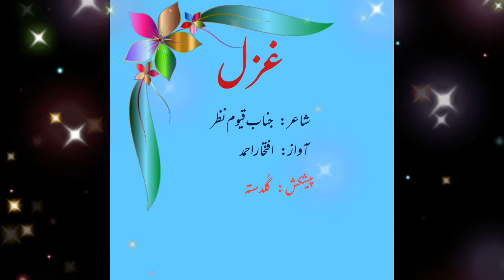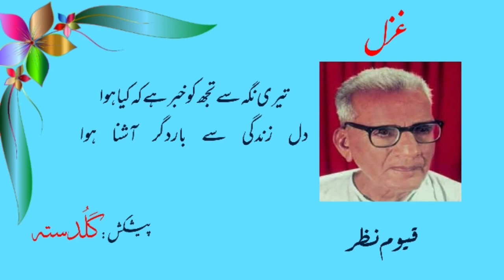Beautiful Ghazal by Qayyum Nazar | urdu poetry | heart touching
@Guldasta گلدستہ
terī nigah se tujh ko ḳhabar hai ki kyā huā
dil zindagī se bār-e-digar āshnā huā

ik ik qadam pe us ke huā sajda-rez maiñ
guzrā thā jis jahāñ ko kabhī rauñdtā huā

dekhā tujhe to ārzūoñ kā hujūm thā
paayā tujhe to kuchh na thā baaqī rahā huā

dasht-e-junūñ meñ reg-e-ravāñ se ḳhabar milī
phirtā rahā hai tū bhī mujhe DhūñDhtā huā

ehsās-e-nau ne ziist kā naqsha badal diyā
mahrūmiyoñ kā yuuñ to chaman hai khilā huā

chamkā hai ban ke sarv-e-charāġhāñ tamām umr
kyā āñsuoñ kā taar thā tujh se bañdhā huā

bikhre haiñ zindagī ke kuchh is tarah tār-o-pūd
har zarra apne-āp meñ mahshar-numā huā

pūchho to ek ek hai tanhā sulag rahā
dekho to shahr shahr hai mela lagā huā

parda uThā sako to jigar tak gudāz hai
chāho ki ḳhud ho yuuñ to hai patthar paḌā huā

insān-dostī ke taqāzoñ kā silsila
insān-dushmanī kī hadoñ se milā huā

aqdār ke fareb meñ ab aa chukā 'nazar'
kashtī Dubo gayā jo ḳhudā, nāḳhudā huā